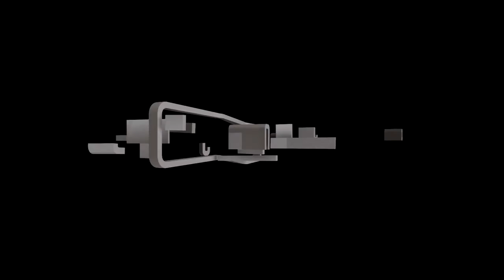Lineage 2: Boss Tauti - Trailer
Lineage 2 Tauti Trailer - Goddess of Destruction